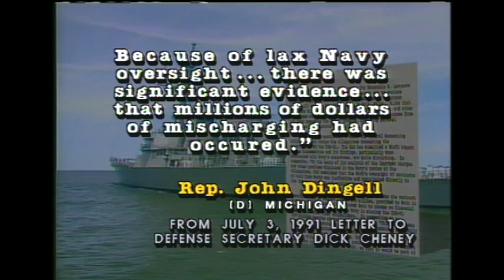13News Now... Then: The Commissioning of USS Arleigh Burke (DDG-51)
Original Air Date: July 4, 1991. Admiral Arleigh Burke himself was on-hand for the commissioning of the lead ship of the Arleigh Burke-class guided-missile destroyers.  It was the first of what would eventually be 67 ships that would become the workhorse of the U.S. Navy.